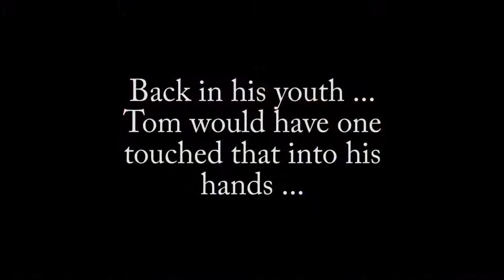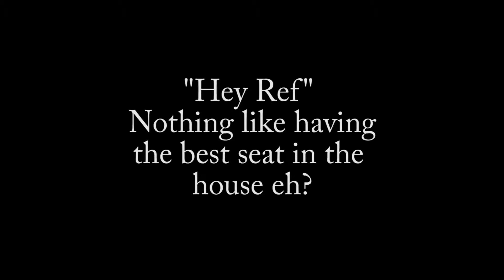Summer 20s BUFC Vs Canberra Olympic 2nd half